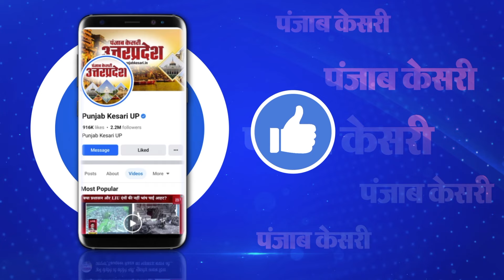पूर्व विधायक Paulus Surinको आजीवन कारावास की सजा, 11 साल पुराना है मामला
डबल मर्डर में जेएमएम के पूर्व विधायक पौलुस सुरीन को आजीवन कारावास

जेएमएम के तोरपा से पूर्व विधायक हैं पौलुस सुरीन